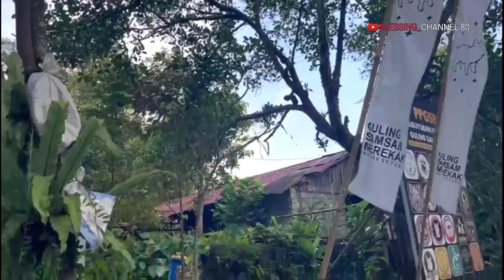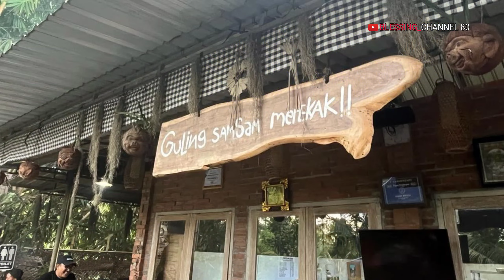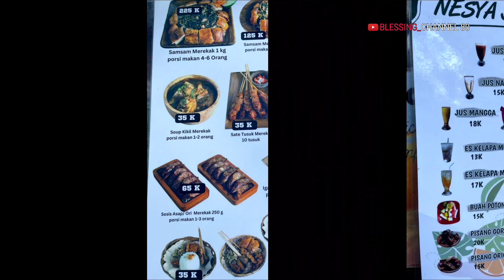Guling Samsam Merekak Penarungan Bali || Makan Babi Guling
Guling samsam merekak merupakan tempat makan didesa Penarungan yang menyajikan menu tradisional Bali yaitu Guling samsam daging babi guling  yang diberi bumbu Bali dan daun singkong yang digulung diproses yang akhirnya di guling menjadi mantap rasanya meresap kaya akan bumbu,

Lokasi :
Jl.Br.blungbang Penarungan
Kec. Mengwi  Badung Bali 80351

Guling Samsam Merekak Penarungan
Makanan babi guling